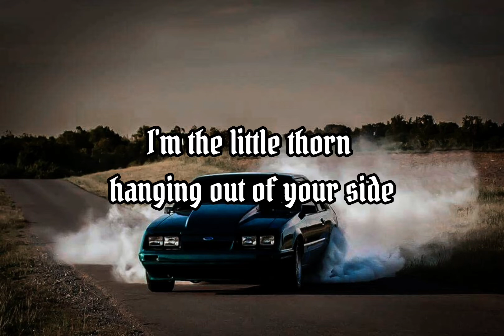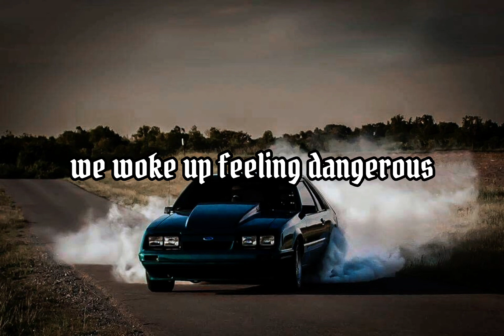Dangerous by Set It Off Lyrics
0 to 60 in 2.5 seconds. Feeling the wind on your face ready to burn some rubber. That's what I call Dangerous. Have a song suggestion?